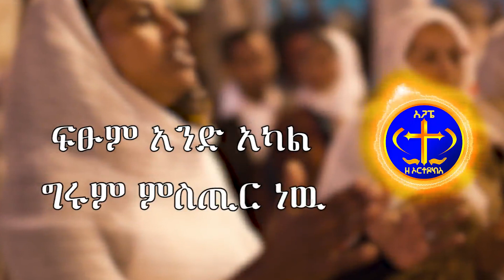ለቅበላ እንኳን አደረሳችሁ። አዲስ ዘማሪት ጤናዬ ደባልቄ።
AGAPE ZEORTODOXቀሲስ ዘማሪ አሸናፊ ገብረ ማርያም
ይህ ቻናል ኦርቶዶክሳዊ ትምህርቶችና መዝሙራት የሚጫኑበት፣ የእግዚአብሔር መልካምነት፣ የቅዱሳን ብርሃን የሆነ ሕይወታቸው የሚመሰከርበት ና ወደ ጥልቅ መንፈሳዊ ሕይወታችን ገብተን ራሳችንን እንድንመለከት የሚያግዙ መንፈሳዊ ምክሮች ያሉበት ነው፡፡ ሰብስክራይብ አድርጋችሁ ቤተሰብ ሁኑ፡፡
ዘማሪ ቀሲስ አሸናፊ ገብረማርያም
mezmur, new ortodox mezmur, ortodox mezmur